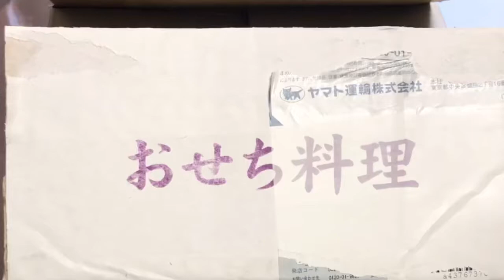OSECHI RYORI/Japanese traditional new year food/makochi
A traditional New Year food, osechi-ryori consists of various colourful preserved foods .